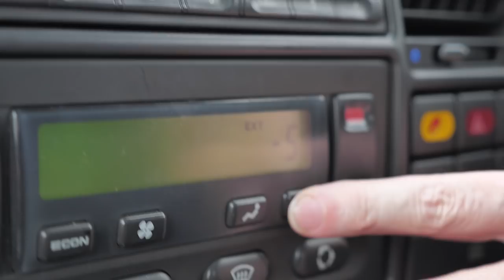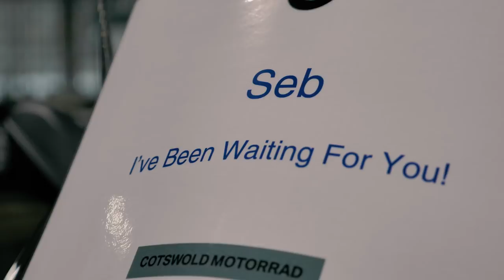2018 R1200 GS Adventure Rallye in the SNOW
Video of My Friend Seb Collecting his brand new 2018 R1200 GS Rallye in the snow!!